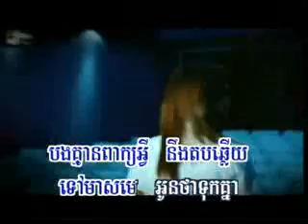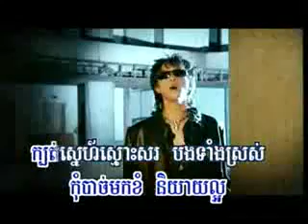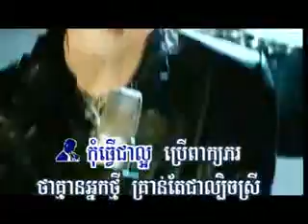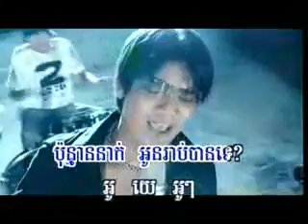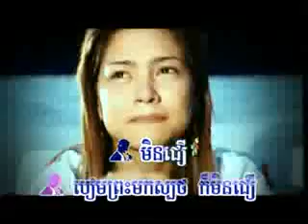Bayarith & Sovath - Bearm Pras Mok Sbot Kor Men Juer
i still don't believe you even you take god to wear